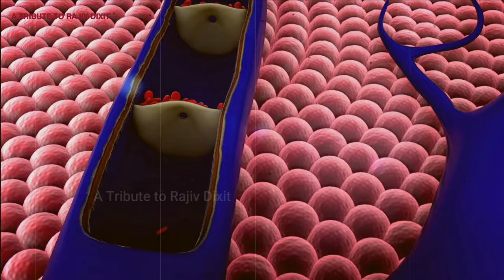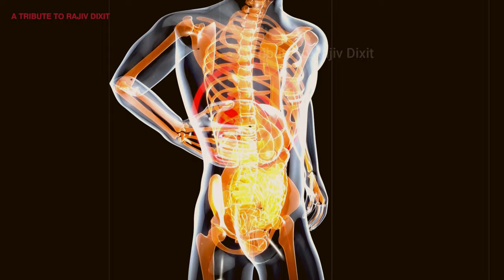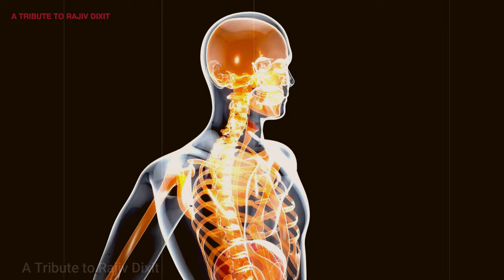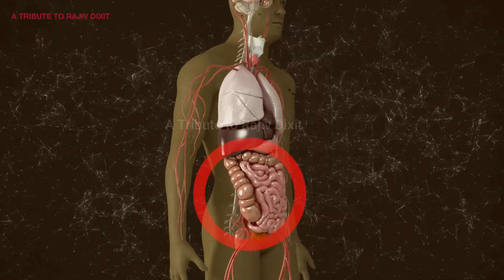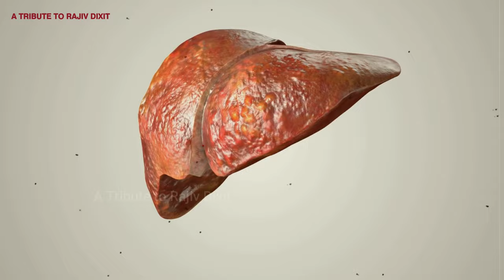फैटी लिवर का उपचार || Fatty liver ka Upchar || Fatty liver treatment || fatty liver symptoms